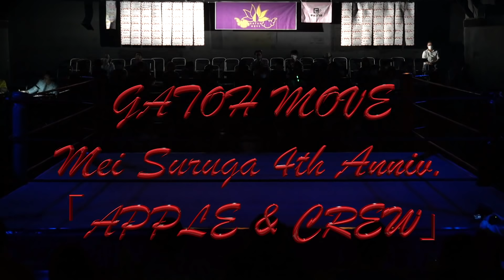Gatoh Move - Mei Suruga 4th Anniversary show "Apple and Crew" 2022/5/26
DATE : ：2022/5/26 at Shinjuku FACE

▼Main Event
Mei Suruga vs Suzume

▼Semi Final
［Champions］Masahiro Takanashi & Chris Brookes
　vs
［Challengers］MIKAMI & Thanomsak Toba

▼3rd match
Yuna Mizumori & SAKI & Baliyan Akki
　vs
Sayaka & Makoto & Hagane Shinno

▼2nd match
Chie Koishikawa vs Haruka Umesaki

▼1st match
Sayaka Obihiro & Shin Suzuki
　vs
Tokiko Kirihara & Antonio Honda
　vs
Sayuri & Choun Shiryu
　vs
Kaori Yoneyama & Sawasdee Kamen

00:00 Show Starts
2:10 'Black Comaneci' Antonio Honda & Kirihara Tokiko vs 'Dragon Ninja' Choun Shiryu & Sayuri vs Sawadi kamen & Yoneyama Kaori vs Shin Suzuki & Obihiro Sayaka
16:20 Chie Koishikawa vs Haruka Umesaki
29:40 Yuna Mizumori, SAKI & Baliyan Akki vs Sayaka, Makoto & Shinno Hagane
48:20 'Suicide Boys' MIKAMI & Toba Tanomusaku vs 'CDK' Chris Brookes & Masa Takanashi [C]
1:16:30 Suzume vs Mei Suruga
1:38:10 Ending